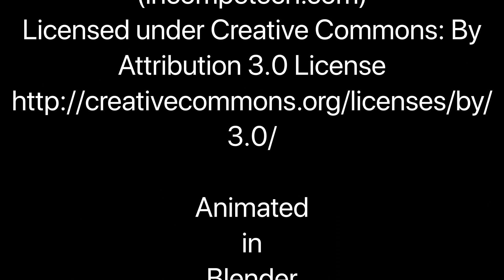Friday the 13th From Manhattan to Hell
This might be unnecessary, but it always bothered me how Jason got back to Crystal Lake after Jason Takes Manhattan and into Jason Goes to Hell. So I just did this little short animation, and since it didn't require any voices, what the hell and flex my animation muscles. I did write a full fledged script with Creighton Duke from Jason Goes to Hell, I might still do it, but I might rethink it, who knows? Let's just call this the short version until I decide whether to do the long version.